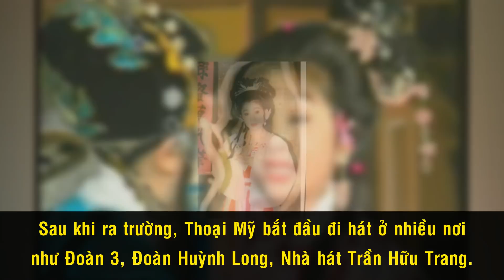NSƯT Thoại Mỹ - Từng Tự Tử 'Hụt' Vì Tình Và Chuyện Đời Bạc Hơn Cả Vai Diễn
Những tưởng bi kịch chỉ có trên sân khấu, nhưng dường như những vai diễn đã vận vào chính cuộc đời 'hồng nhan bạc phận', để qua thời gian, chúng ta thấy một NSƯT Thoại Mỹ dành hết tâm sức cho nghề, cho người nhưng chỉ riêng hạnh phúc bản thân là còn hoài những 'kịch bản' dở dang...

Cám ơn bạn đã xem NSƯT Thoại Mỹ - Từng Tự Tử 'Hụt' Vì Tình Và Chuyện Đời Bạc Hơn Cả Vai Diễn

Những video có thể bạn thích:

NSND Ngọc Giàu - Viên Kỳ Ngọc Của Làng Nghệ Thuật Việt Nam, Một Đời Nặng Nợ Sân Khấu

Bi Kịch Đời Nghệ Sĩ Việt Vang Danh 1 Thời: Từ Ánh Hào Quang Đến Kiếm Sống Bằng Nghề Sơn Móng Dạo

Em Trai Nuôi Của Nghệ Sĩ Vũ Linh Và Mối Tình ‘Khắc Cốt Ghi Tâm’ Của Anh Kép Chuyên Vai Phản Diện

Tiểu Sử Vũ Linh || Ông Hoàng Cải Lương Hồ Quảng Và Những Lận Đận Chuyện Tình Duyên

Nghệ Sĩ Hài Văn Chung – ‘Huyền Thoại’ Làng Hài Việt Và Ký Ức Về 2 Cuộc Tình Định Mệnh

Chuyện Tình Buồn Của “Ông Vua Không Ngai” Thành Được Và Sầu Nữ Út Bạch Lan

Tiểu Sử Nghệ Sĩ Thanh Hằng || Cuộc Đời Nhiều Nước Mắt Và Duyên Nợ Với Hoài Linh

Tiểu Sử Nhạc Sĩ Đức Huy || Từ Thiên Tài Học Lỏm Đến Nhạc Sĩ Tài Hoa

'Vua Nhạc Sến' Vinh Sử: Từ Tay Chơi Bậc Nhất Sài Thành Trở Thành Kẻ Trắng Tay Chỉ Sau 1 Đêm

Tiểu Sử Duy Khánh – Gia Đình Quyền Thế Của Danh Ca Đình Đám Nhất Việt Nam Thập Niên 60

Nhạc Sĩ Trịnh Công Sơn Đáng Lẽ Đã Là Võ Sư Nếu Không Xảy Ra Biến Cố Này

3 Chị Em Cẩm Ly Và Khối Tài Sản Tỷ Đo Đáng Mơ Ước?